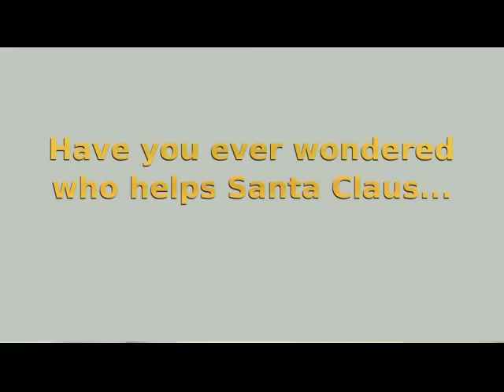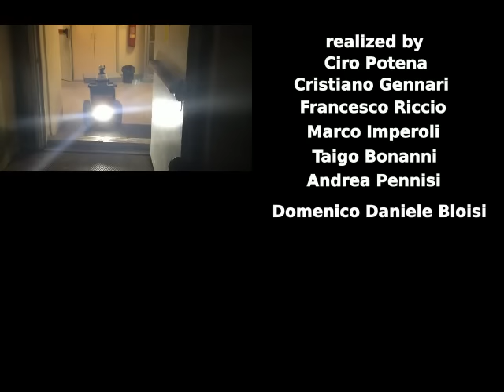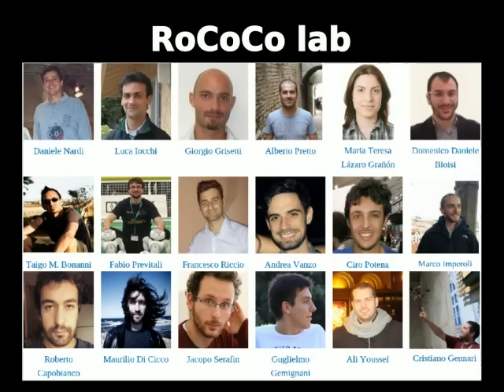RoCoCo lab xmas 2015